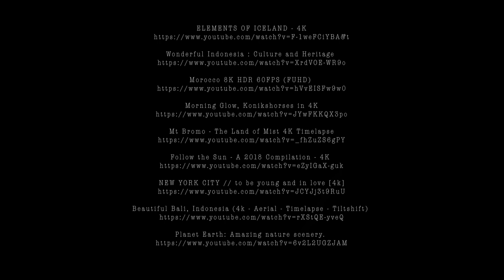Kucharski - Moji malí lidé (official video)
Skupina Kucharski, která letos vydala debutové album ,,Láska co bezhlavě bolí,, intenzivně pracuje na novém albu a zároveň pracuje na klipech z prvního alba. Toto je první obrazová koláž na píseň ,,Moji malí lidé,,.

Tímto klipem se skupina Kucharski připojuje ke všem, kteří v úctě k životu na této planetě spolu pečují o lásku a přátelství mezi všemi krajany.
Všichni žijeme na jedné planetě takže jsme všichni krajané.